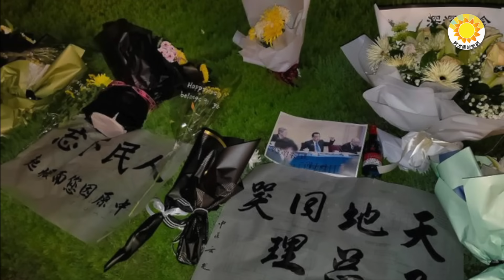🔥悼念李克強蔓延，民眾留言「王八蛋終究會滾蛋」；坐實謀殺？李入住的上海東郊賓館內幕；以精英與哈瑪斯巷戰，投碉堡剋星炸地道 美中將指導；川普：若當選將重新實施對伊朗等7國旅行禁令【阿波羅網CY】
00:00 摘要
00:56 坐實謀殺？李克強入住的上海東郊賓館內幕
03:26 悼念李克強蔓延 民眾留言「王八蛋終究會滾蛋」
04:48 上海封城期間為民發聲季孝龍今獲刑4年半
05:31 以精英與哈瑪斯巷戰，投碉堡剋星炸地道 美中將指導
07:50 川普：若當選將重新實施對伊朗等7國旅行禁令